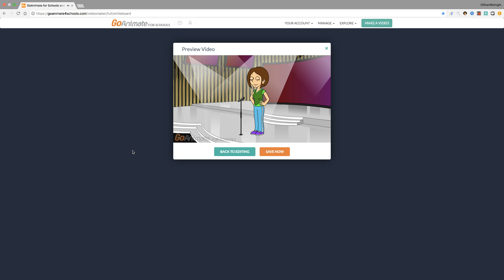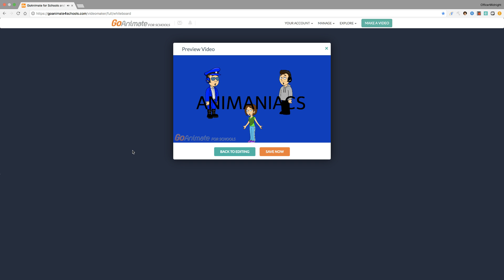Animaniacs Parody- Animaniacs Intro (TURN UP YOUR VOLUME)